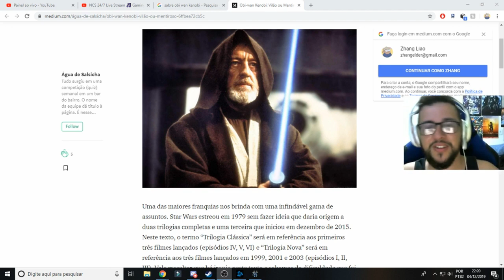TEMPLO XEL'NAGA! - Starcraft 2: Legacy of the Void #3